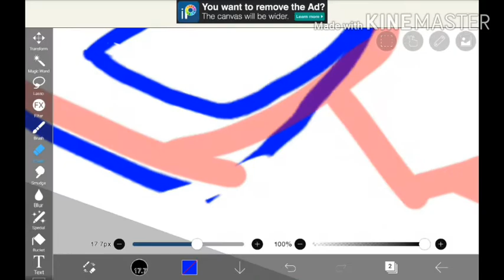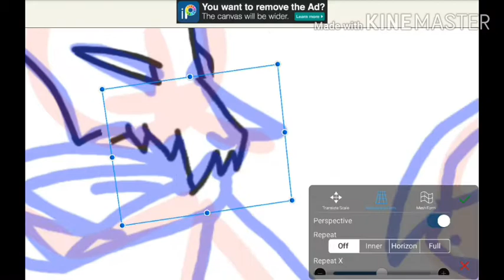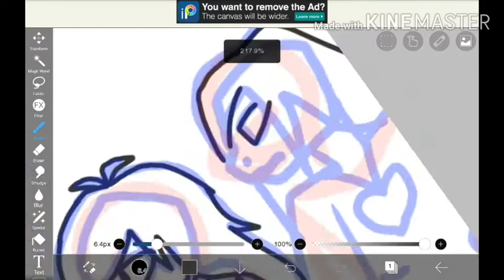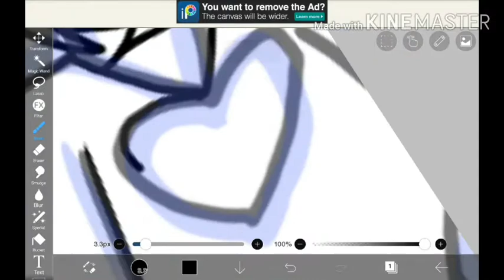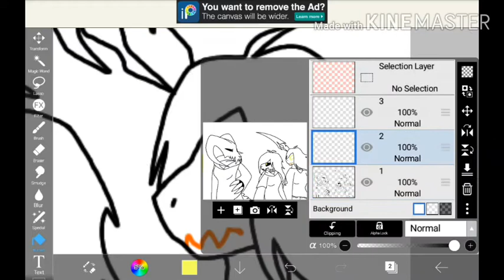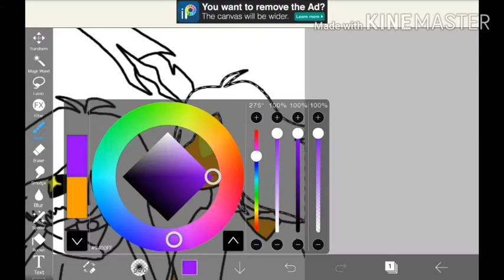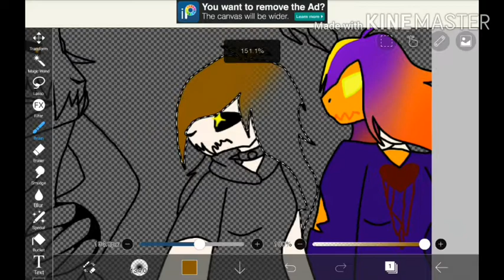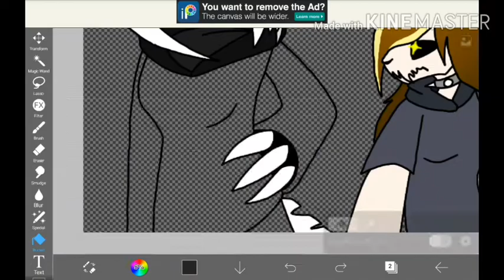[gift for Zardy the Spoopy Scarecrow] ●rough stories● [speedpaint]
I love ur work and it never got rewarded so if u asked for this or not ur having it anyway!-

Time to draw: idfk all day-

Note: I literally had to delete half of everythin off my shitty tab bec my storage was so bad xd (this is why I can’t play Roblox anymore-)

So friendly reminder DO NOT GET Samsung tablets bec it’s garbage an it laggs, and don’t get a divorce without an SD card or it’s finna be hell-

Songs (that are not mine): Zardy vs Pump, Throne-Rival ft. Neoni, Tabi vs Zardy, Watch your Back-Sam Tinnesz

Apps used: Gacha Club (use that if I’m lazy or whatever), Kinemaster (used for editing), IbisPaintX (used for drawing), Az Screen Recorder (for recording)

Note: if u want to use my main Oc Zoroark or my FNF Oc Azula ASK ME FIRST PLZ!